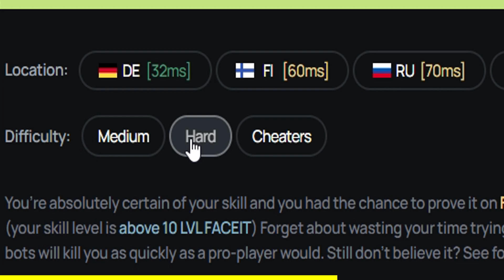NOVA MAPA U DANGER ZONE?! (feat. Spai) | CS:GO Battle Royale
🎥 Specifikacije

Kućište : Chieftec Scorpion II
Matična : MSI MAG Z490 Tomahawk
CPU : Intel® Core™ i7-10700K, 3.80GHz
RAM : HyperX 16GB Fury RGB DDR4 3466MHz CL16
HDD : SATA3 7200 1TB Seagate Barracuda
SSD : Samsung 1TB 970 EVO Plus M.2
GPU : Manli GTX 1070 Ti 8GB
Vodeno hlađenje : NZXT Kraken X53
Napajanje : CoolerMaster MasterWatt 750W

🎥 Oprema

Monitor : BENQ LED Zowie XL2411 24" 144hz
Drugi monitor : Dell SE2416H 24" 60hz
Mikrofon : Rode NT-USB
Ruka za mikrofon : Rode PSA1
Slušalice : EShark Taiko
Držač za slušalice : TRUST GXT 265 Cintar RGB
Miš : EShark Aikuchi & Zowie EC2-B
Tastatura : EShark Kodachi & HyperX Alloy FPS RGB
Podloga za miš : EShark Karuta & SteelSeries QCK+
Stolica : EShark Takamikura
Web kamerica : Logitech C920